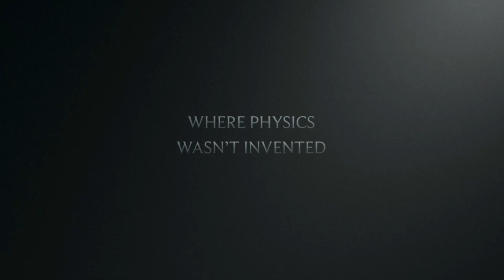The Face Of Beijing Corn - Official Trailer (FANMADE)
Notes: Steven He’s YouTube will be in the description at the bottom

HELLO, EVERYBODY, Welcome! But, if you did not enjoy this video, click the dislike button and comment why you didn't like it.
          -Wolfe G. Peterson

        Rated PG (No swearing, Family Friendly)